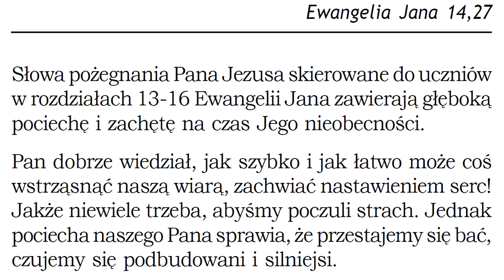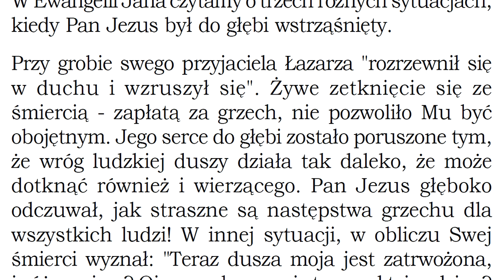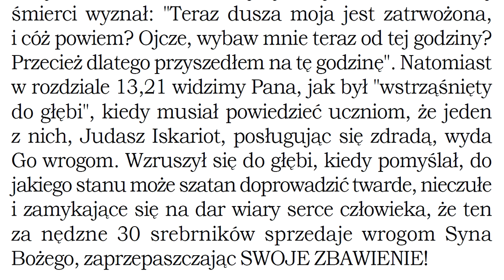Czego uczy mnie Biblia w Ewangelii wg Jana 14,27 Zielone Niwy